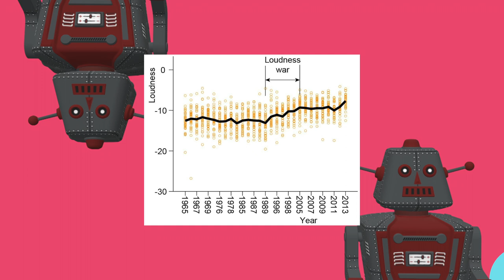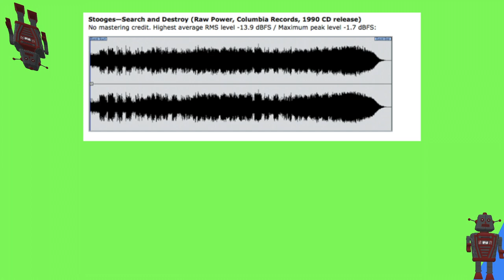藝術問題大破解 - 音樂越大聲越好聽？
究竟點解啲人聽音樂聽到咁大聲？